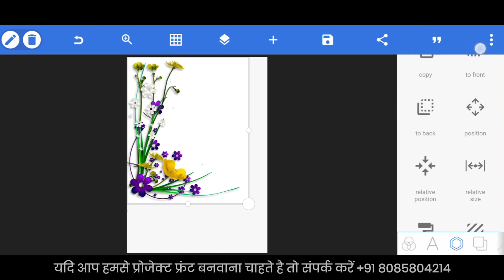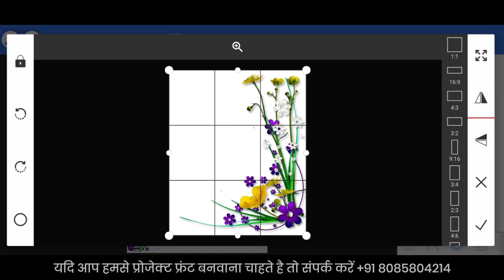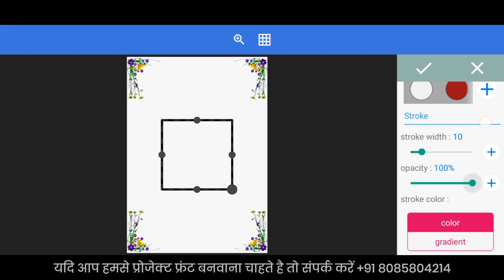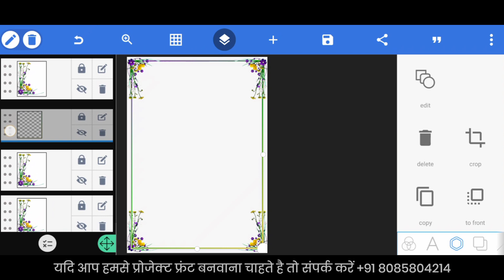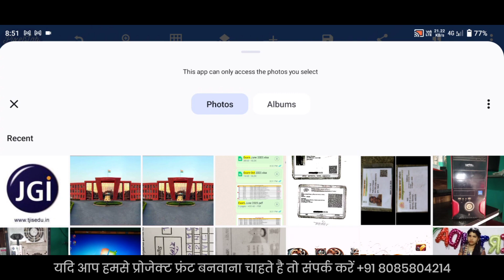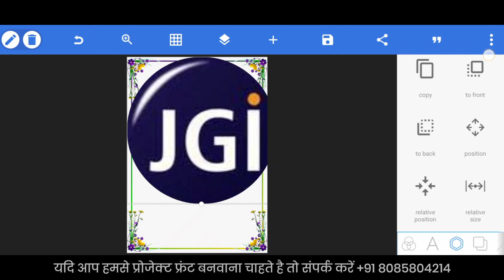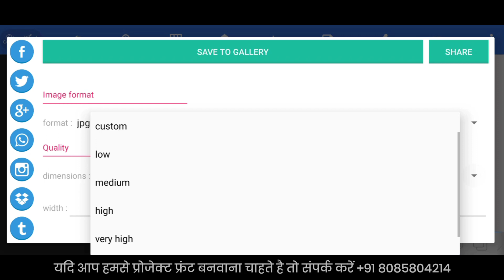Project Front Page Design | Project Front page Design in Mobile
"Unlock the secrets to a captivating Project Front Page Design with our comprehensive tutorial! Dive into the world of design as we guide you through step-by-step instructions on crafting visually appealing and professional project front pages. Learn essential tips, tricks, and best practices to ensure your designs not only stand out but also convey information effectively. Whether you're a student working on assignments or a professional presenting projects, this video is your go-to resource for creating impactful front page designs. Watch now and elevate your design game to new heights!"

flower drawing
assignment
project work
art integrated
file design
page design
art integrated
assignment,